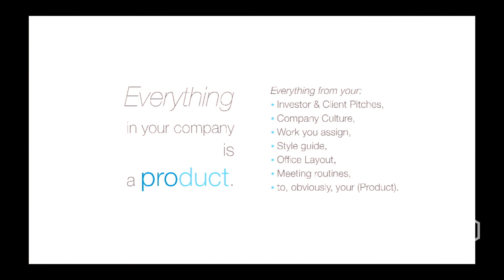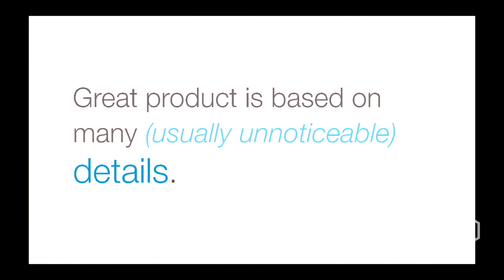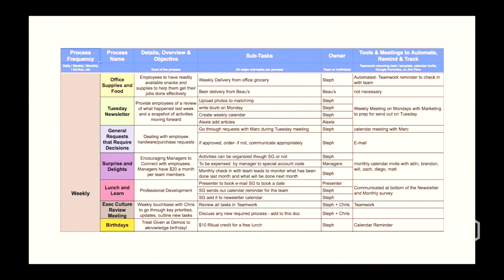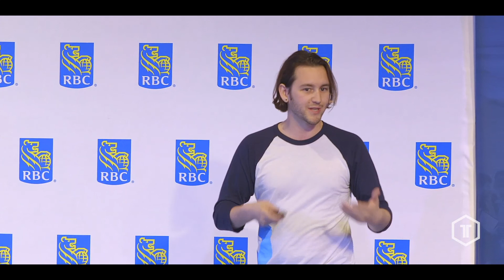Chris Bryson of Unata presents Applying Product Mentality to Everything in Your Company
In this presentation, Chris Bryson talks about applying a product mentality to everything in your company. From employees to office layout, there are four key tips for building great products within your company: detail is paramount, process is critical, the element of surprise can go a long way and passion is contagious.

This was first presented at the April 2016 TechToronto

What do you think of what Chris had to say? Tell us by leaving a comment.